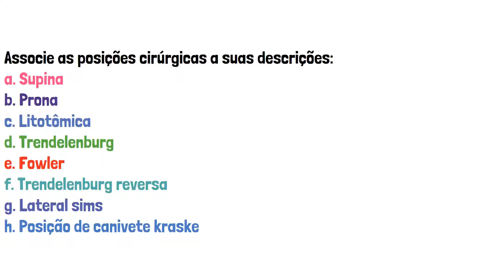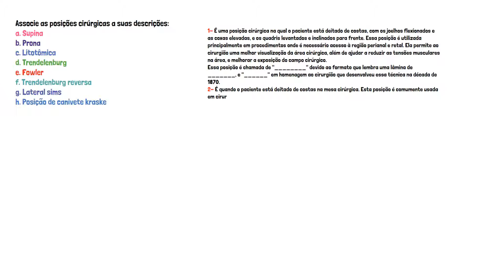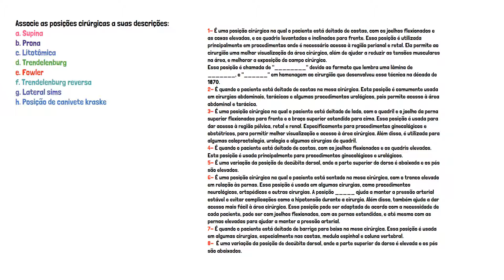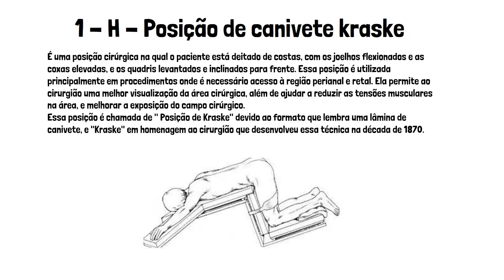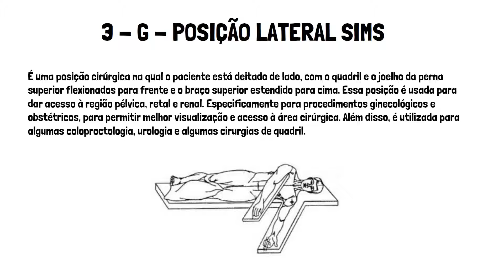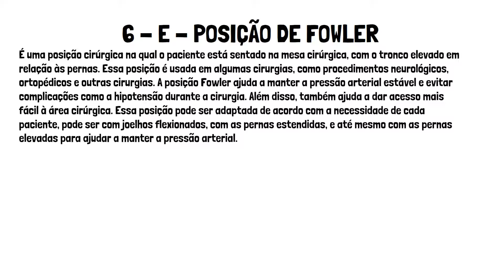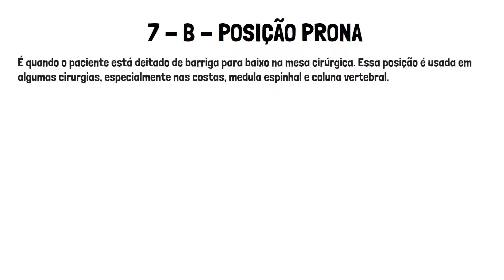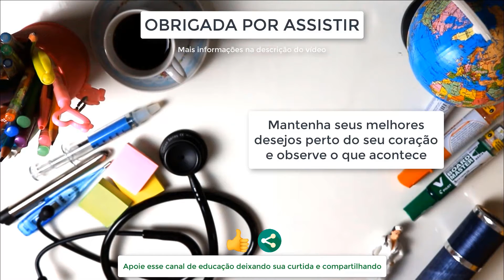POSIÇÕES CIRÚRGICAS| QUESTÃO+RESPOSTA+EXPLICAÇÃO COMPLETA 1| PROVA ENFERMAGEM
*ATENÇÃO: ESSE É UM VÍDEO EDUCATIVO DESTINADO A ESTUDANTES DA ÁREA DA SAÚDE. NUNCA PRATIQUE AUTOMEDICAÇÃO; SEMPRE CONSULTE O MÉDICO EM CASO DE QUALQUER DÚVIDA RELACIONADA A SUA SAÚDE.*

* PIX DE APOIO AO ENFERMUNDO: 3171b48e-2a0f-4482-a84b-08e23c07cc6b

Nesse vídeo vou propor um desafio para vocês com uma questão de múltipla escolha com o tema: posições cirúrgicas. Vamos responder e entender melhor o tema com uma explicação completa.